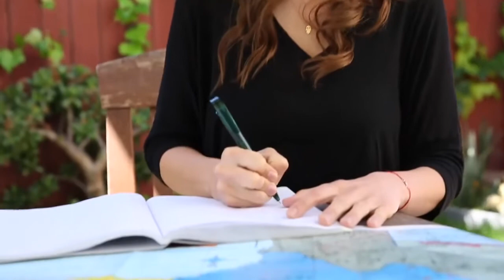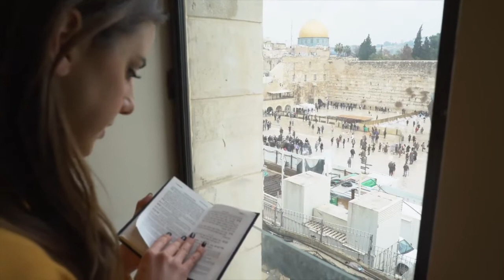American Birthright (Trailer)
AMERICAN BIRTHRIGHT screens as part of our Summer Cinematheque series on August 10, 2022. For tickets and more information, please visit bostonjfilm.org.